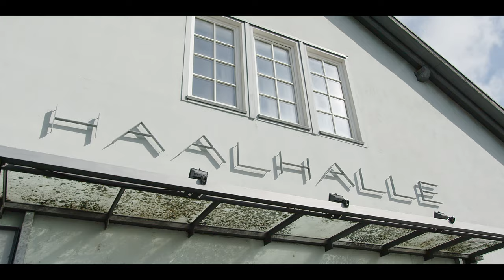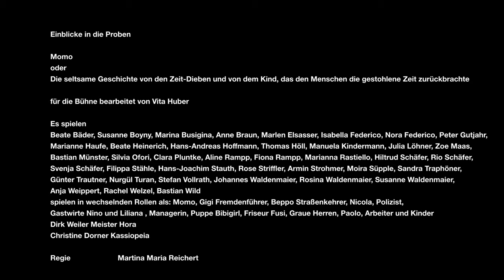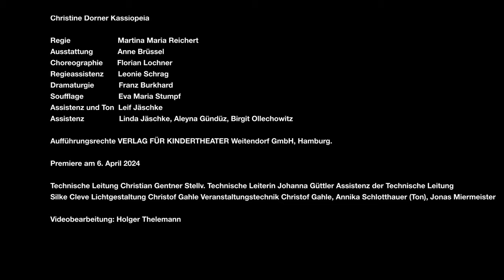MOMO | Probeneinblick | Freilichtspiele Hall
Momo
von Michael Ende
Bürgerbühne Schwäbisch Hall

Premiere am 6. April 2024, Neues Globe Schwäbisch Hall
Weitere Vorstellungen 7., 13. & 14. April,  20. & 21. Juli 2024

Regie Martina Maria Reichert
Bühne und Kostüme Anne Brüssel
Choreographie Florian Lochner